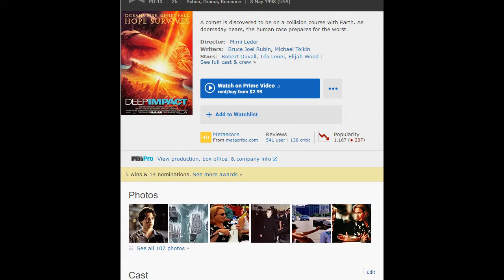JHoN Podcast #3: Disaster Movie Favorites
We talk about on this podcast our top 3 disaster movies and why we like them.